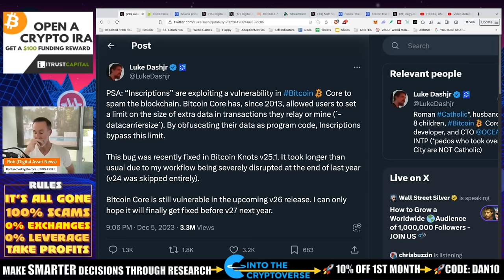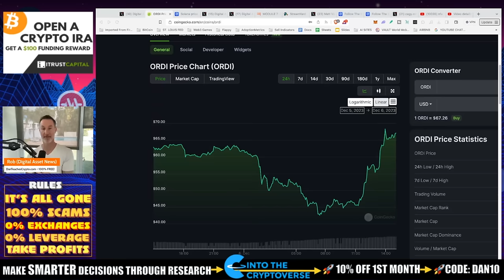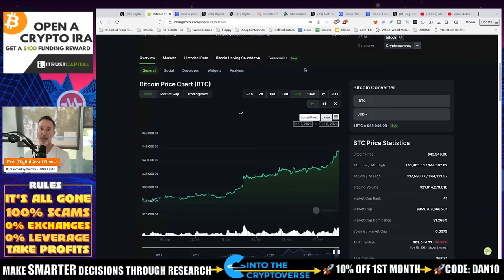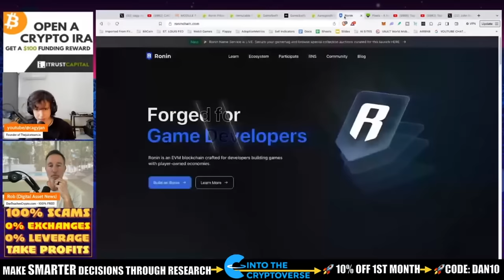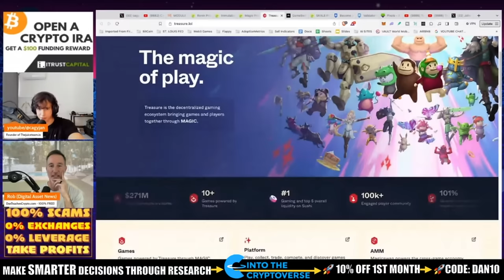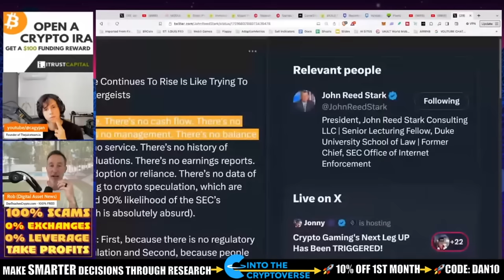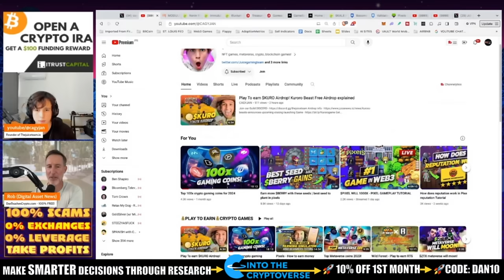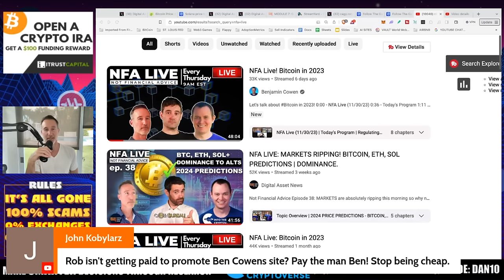CRYPTO MARKET RUMORS. BITCOIN, QATAR SOVEREIGN FUND, ORDI & RONIN!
With the market pumping - Bitcoin and everything else, we have a LOT OF RUMORS swirling and this can be fuel to the fire OR you can get burned.

0:00 - Market Recap | Topics Overview
0:25 - LET'S DEBUNK SOME RUMORS
7:24 - IS QATAR IS ADDING BITCOIN IN ITS COMMON WEALTH?
9:53 - IS SANDBOX MOVING TO THE RONIN NETWORK?
11:07 - INTERVIEW WITH CAGY

●▬▬▬▬▬▬CRYPTO ESSENTIALS▬▬▬▬▬▬▬●

●▬▬▬▬▬▬▬▬FOLLOW D.A.N.▬▬▬▬▬▬▬▬▬▬●

●▬▬▬▬▬▬▬▬STRATEGIES▬▬▬▬▬▬▬▬▬●

●▬▬▬▬▬RECOMMENDATIONS▬▬▬▬▬●